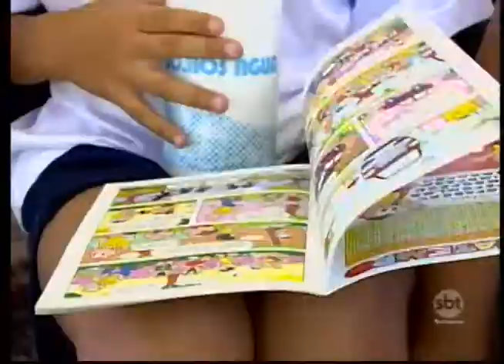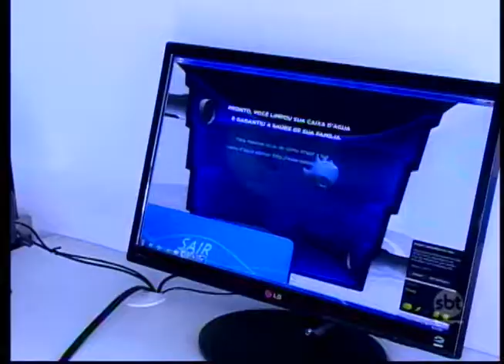Prudente: concessionária responsável pelo abastecimento de água da cidade realiza aula educativa